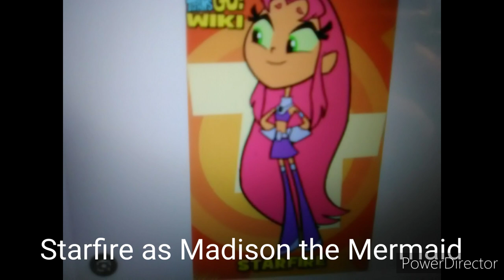Splash (BFDIIIMAYDINE 2020 Version) cast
A request for BFDIIIMAYDINE 2020.